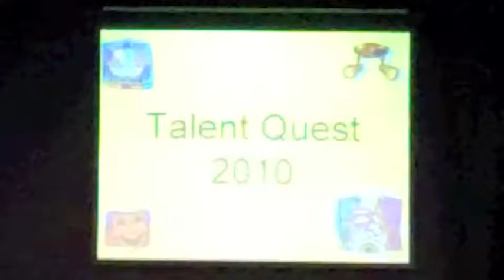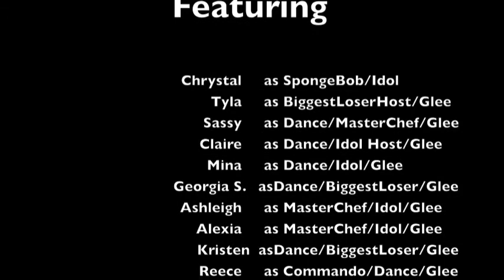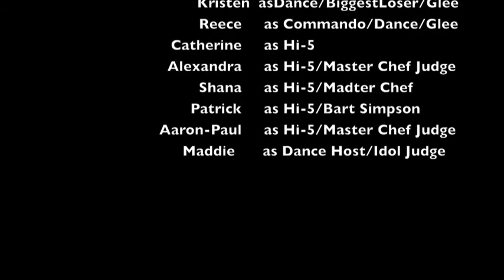Connells Point PS Talent Quest 2010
A play I wrote and directed for the Connells Point PS talent quest 2010. The play is about a family watching TV.